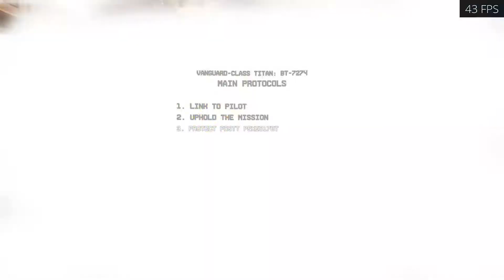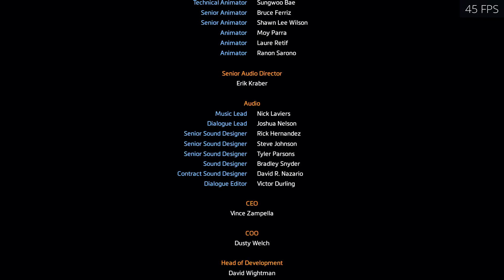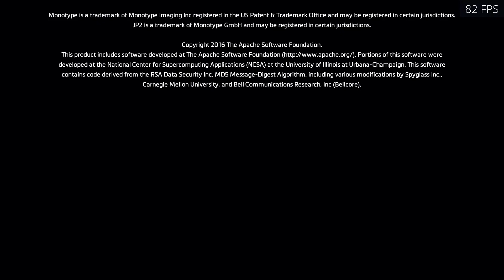TITANFALL 2 PC Gameplay Walkthrough #9 - The Fold Weapon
B U Y | T H E | G A M E | H E R E

Call down your Titan and get ready for an exhilarating first-person shooter experience in Titanfall™ 2! The sequel introduces a new single player campaign that explores the bond between Pilot and Titan. Or blast your way through an even more innovative and intense multiplayer experience - featuring 6 new Titans, deadly new Pilot abilities, expanded customization, new maps, modes, and much more.